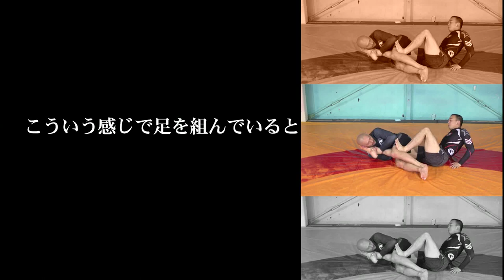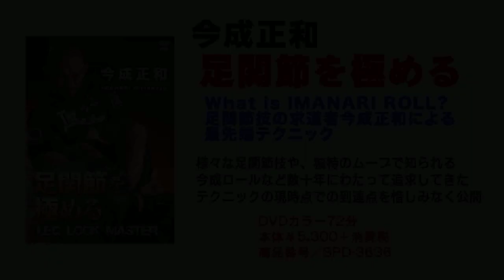今成正和 足関節を極める SPD-3636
DVD「今成正和　足関節を極める」のサンプルムービー

（内容説明）
What is IMANARI ROLL?
足関節技の求道者今成正和による最先端テクニック

今成正和の名は、今や足関節技の代名詞として世界に鳴り響いている。アキレス腱、ヒザ十字を柱とした様々な足関節技のパターンや独特のムーブで知られる今成ロールなど、数十年にわたって追求してきたテクニックの、現時点での到達点を惜しみなく公開。